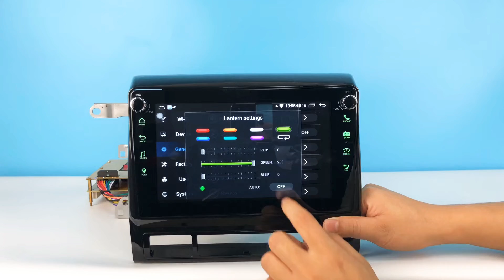Aftermarket 8" IPS Screen Stereo for Toyota Tacoma 2005-2015 Android autoradio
If your car is the other model, you also can order the radio separately as a universal single din car radio. Or you can order this universal single din car radio and buy other frame kits that can fit your car:
Here is the link of the single din radio (The radio is ship from the EU warehouse to the EU countries to avoid the customs tax)